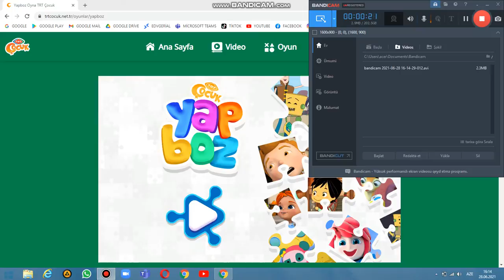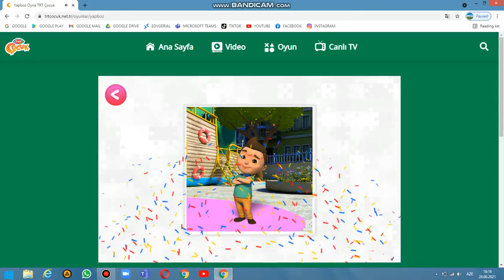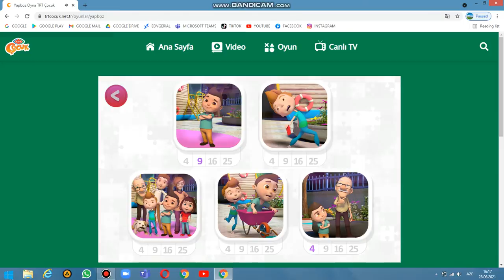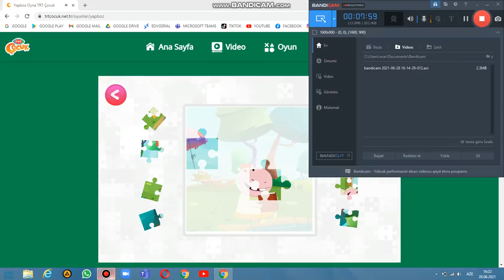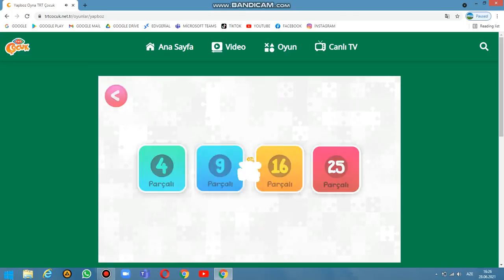TRT ÇOCUKUN YAPBOZ OYNUNU OYNADIM ÇOX ƏYLƏNDİM 2 Cİ HİSSƏ